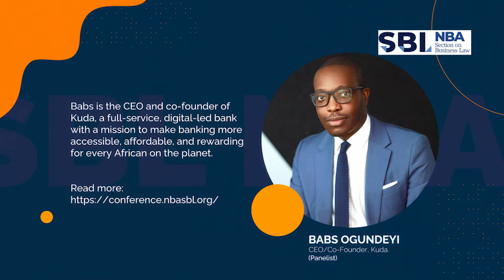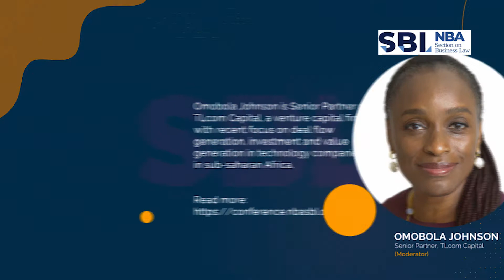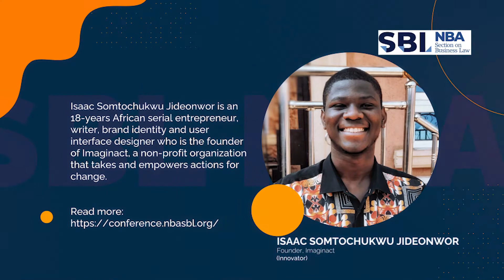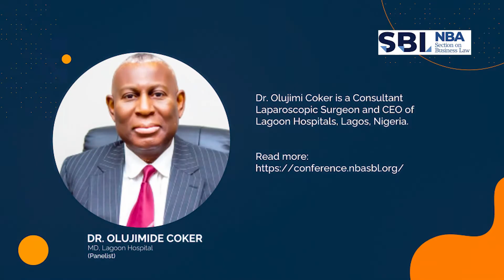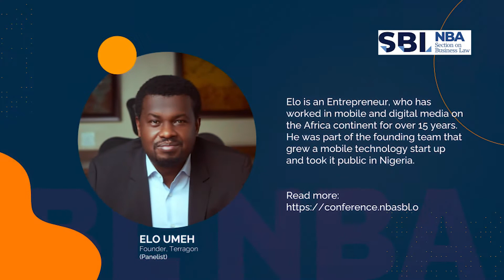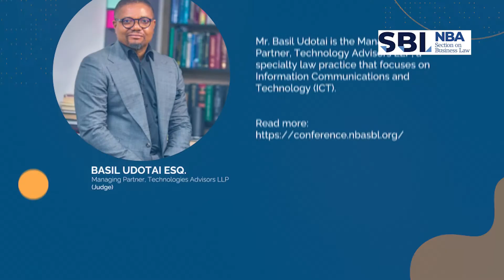Meet Our Speakers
Meet the speakers of the 15th Annual International Business Law Conference.